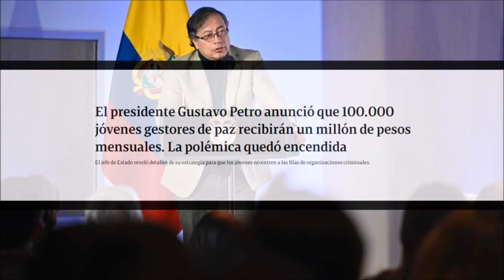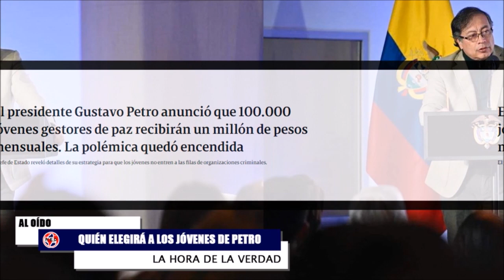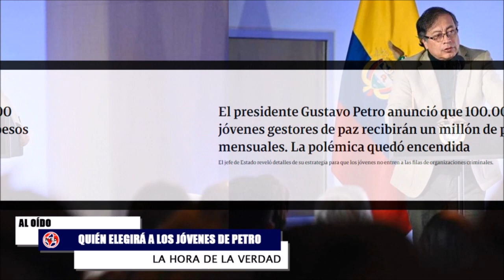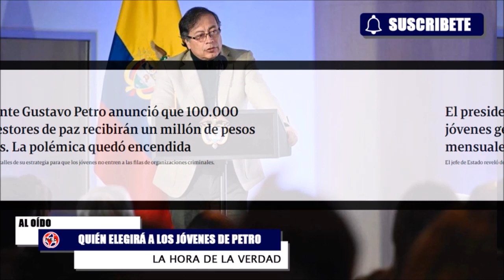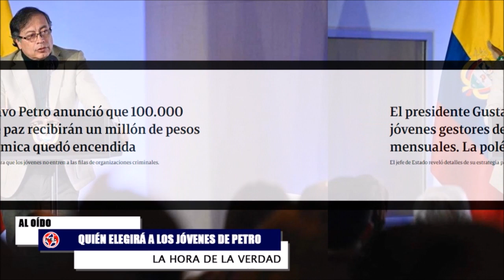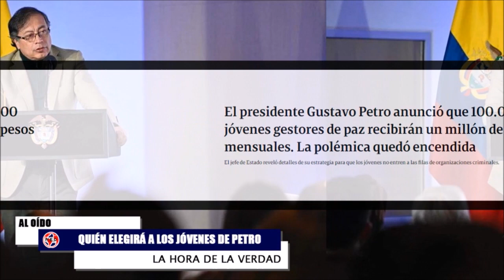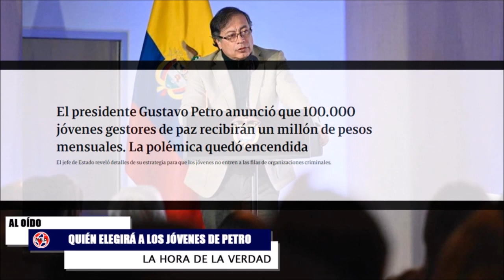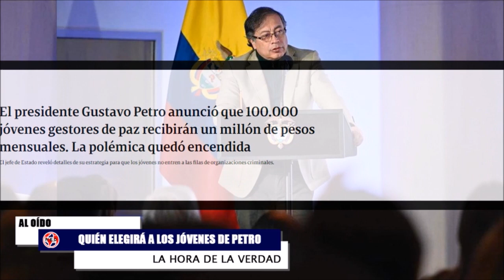DEMOCRACIA COLOMBIANA EN RIESGO ⚠️ ¿Quién Elegirá a los Jóvenes de Petro?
En medio de un evento sobre empleo y juventud, el presidente Gustavo Petro informó que el Gobierno estima ubicar a 100.000 jóvenes de las zonas vulnerables del país para que sean voceros de paz y recibirán un pago del Estado a cambio de esa labor.
Comentarios en La Hora de la Verdad Fernando Londoño